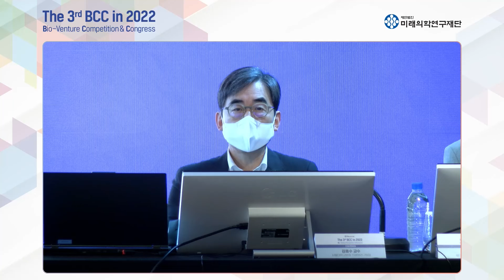개회사 - 서울대학교병원 김효수 의생명연구원장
[The 3rd BCC in 2022]
개회사
서울대학교병원 김효수 의생명연구원장

2022년 8월 12일(금) 오전 10시 ~ 오후 5시 15분

미래의학연구재단 후원참여안내

대한민국 미래의학생명과학의 발전을 위하여
후원자가 되어주십시오.
후원금 전액은 조세특례제한법과 소득세법에 의거하여,
세금감면 혜택을 받으실 수 있습니다.

예금주 : (재)미래의학연구재단